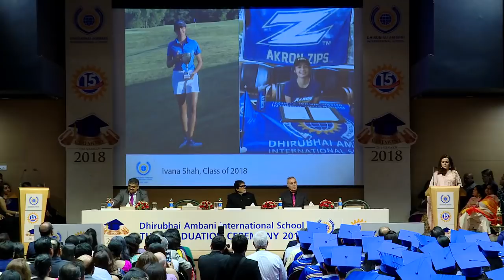Smt Nita Ambani, Chairperson DAIS speech DAIS Graduation Ceremony class of 2018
Smt Nita Ambani, Chairperson DAIS addressing the audience at DAIS Graduation Ceremony, Class of 2018